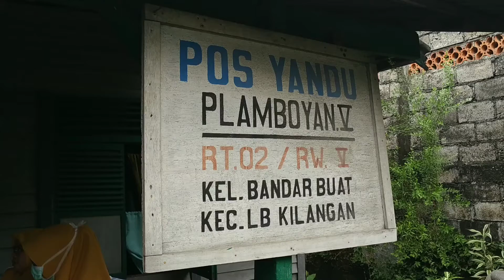Aruna ke Posyandu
Inilah saat Aruna melakukan Posyandu di dekat rumah. Awalnya tertidur dan akhirnya bsngun, menangis, dan tidur lagi.